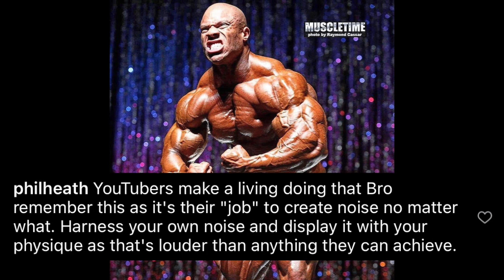MR.オリンピア３日前のニュース！！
プロ戦開始　10月8日（金）23：00〜
５カテゴリー決勝　10月9日（土）09：00〜
残カテゴリー予選及び決勝　10月9日（土）23：00〜
ファイナル　10月10日（日）09：00〜